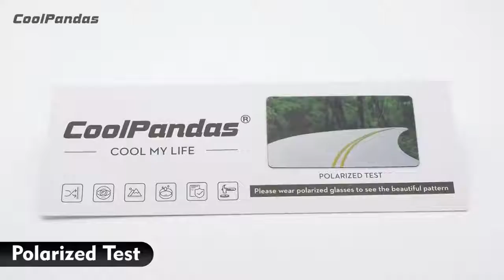CoolPandas Pilot Polarized Sunglasses Men Photochromic Day Night Vision Aviation Sun Glasses Women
CoolPandas Pilot Polarized Sunglasses Men Photochromic Day Night Vision Aviation Sun Glasses Women Chameleon gafas de sol hombre on AliExpress. Link to the product , price 13,19$ discount 70%!